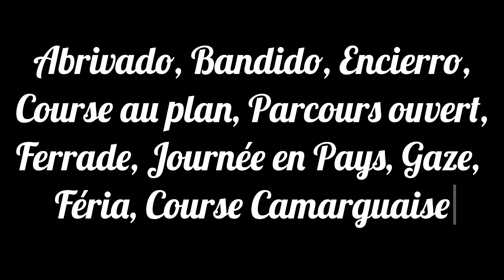😱 Bandidos TAUREAUX NEUFS - ARAMON - 01/09/2024😱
😱 Bandidos à ARAMON le 01 SEPTEMBRE  2024😱

AVEC LES TAUREAUX NEUFS DES MANADES : CONTI / GILLET